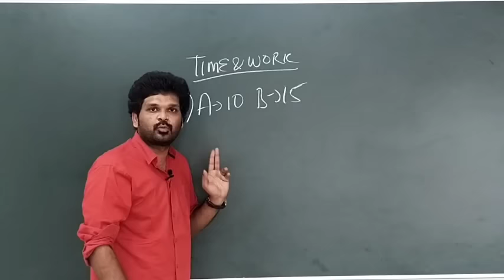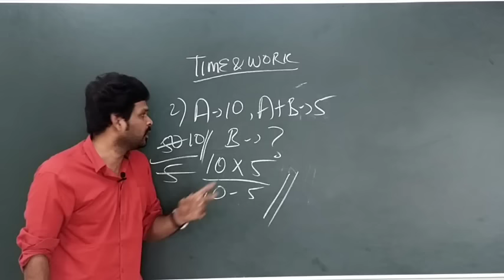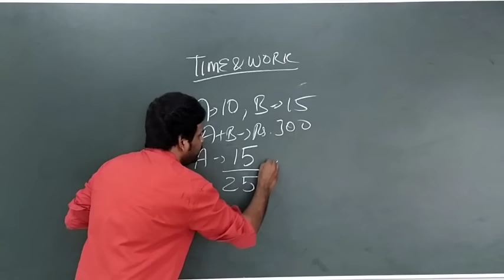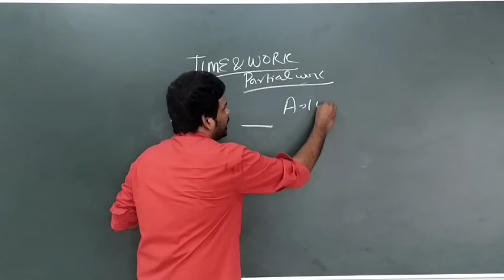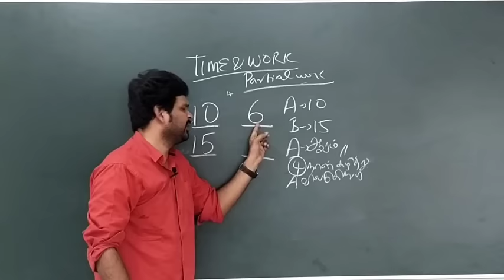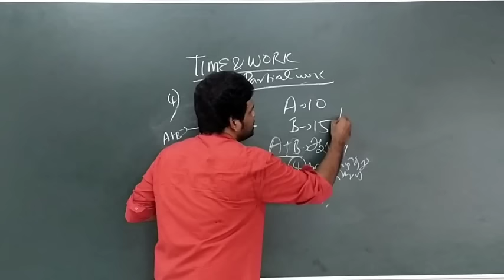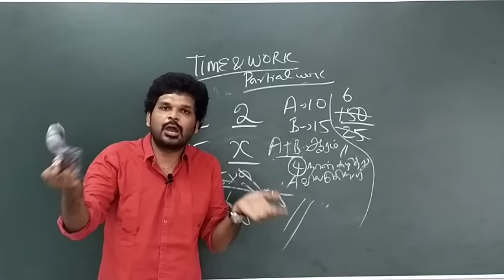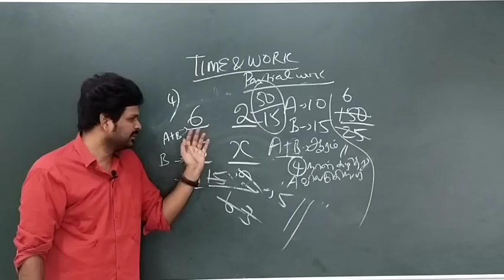TIME & WORK | Part - 1| Shortcuts | TNPSC | BANK | TET | GROUP 2 | GROUP 4 | GURUNATH IAS ACADEMY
For Group 4 Admissions And Book Store